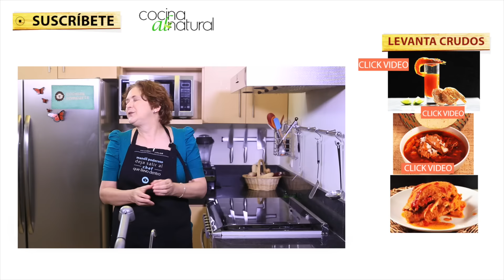Recetas fáciles y especiales para levantar crudos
Recetas